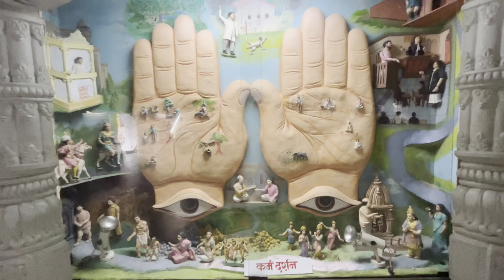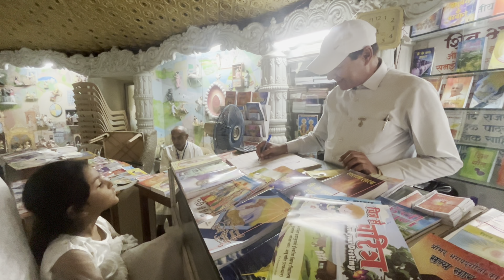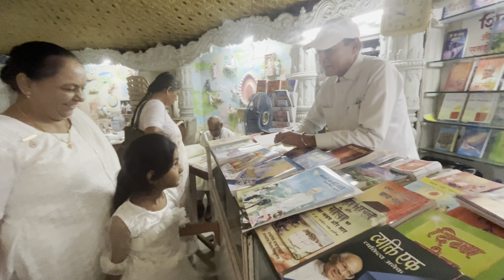Shantivan ki anubhuti adbhut # meusium # pyare pal